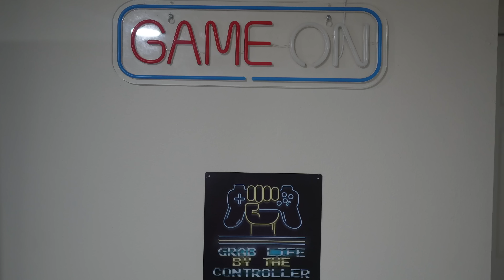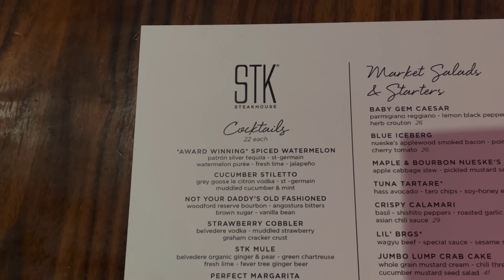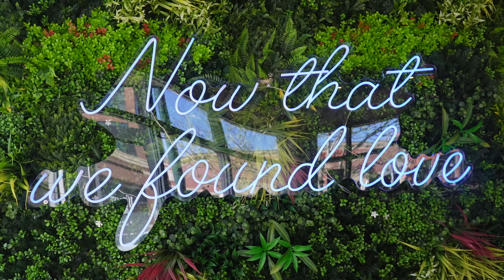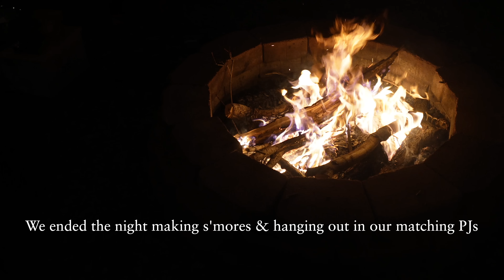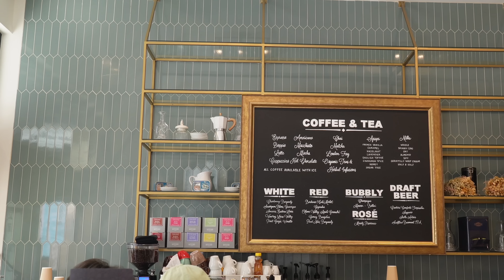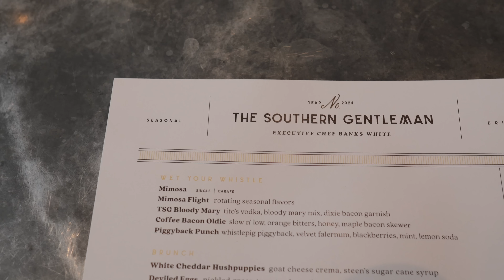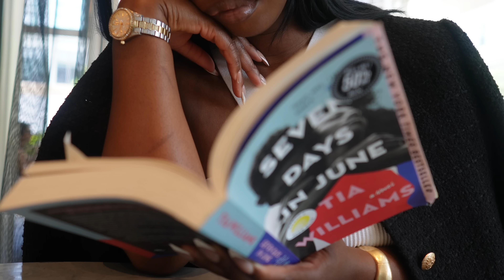Weekend in Denver, I’m in a Rut, New Fragrances & Being Disciplined | weekly vlog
Hey babes! Today we are doing a weekly vlog. This week I went to Denver for a birthday trip girl trip. Then when I came home I was in a big rut y’all. So the rest of the week was basically me trying to pull myself out of rut.

MAKEUP
Makeup Revolution Fluffy Brow Filter Duo
Danessa Myricks Yummy Skin (9)
ONE/SIZE Cheek Clapper 3D Blush Trio Palette

CLOTHING
Green Airport Set
Cargo Pants
Amazon Shades
Pink Zara Dress
Pink Amazon PJs

PERFUMES
Fenty Perfume
Forever Mood NDA Perfume
Huda Beauty Easy Bake Perfumer
Valentino Green Stravaganza Perfume

0:00 Lets go to Denver + I lost my camera
2:45 AirBnB Tour + Friday night
6:10 Saturday - brunch, games & bday dinner
7:50 Sunday - Mountain pics + Day Party, s’mores & PJs
11:45 Back Home - I’m in a rut + GRWM
16:03 Bookstore + Out with Dior
22:14 I’m in a mood + Discipline chat
30:55 Hair Update + New fragrances
38:47 Post Office Gate + Out chillin & reading
42:51 Headed out with my girl
44:58 a relaxing Saturday outside

*FAQS*
Age: 34 (October 10th)
City: Atlanta, GA (from St. Louis, MO)
College: Spelman College (Class of '12)
Camera: Canon EOS R
Editing Software: Final Cut Pro X for MacBook